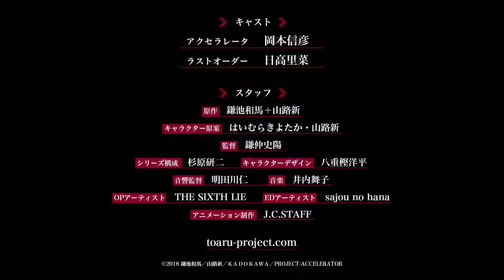TVアニメ『とある科学の一方通行』スペシャルTVCM A Certain Scientific Accelerator CM